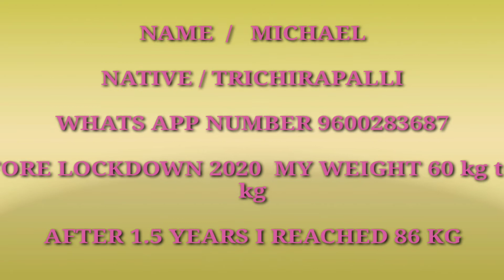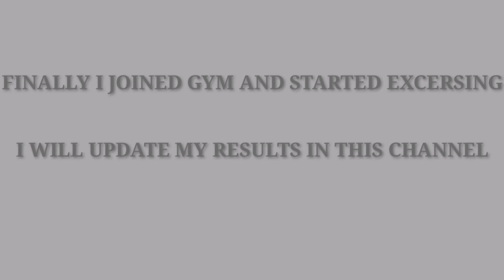I gained weight during lockdown 2020/ My intro video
Hi frds,

      This is Michael from Trichy, I gained weight during lockdown . Now, Currently my weight is 83.5Kg.  So, I started excercising, I will update my result in this Channel.